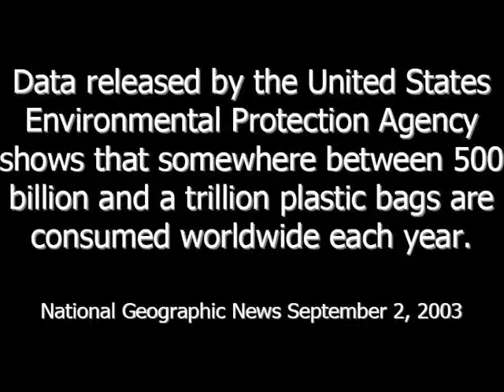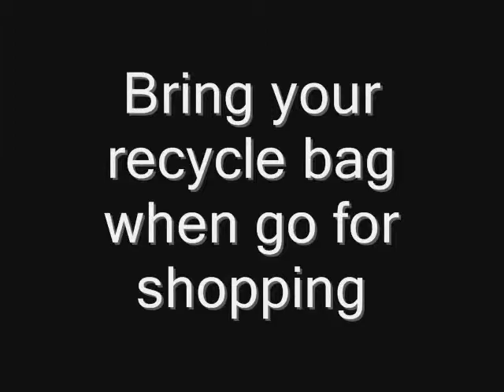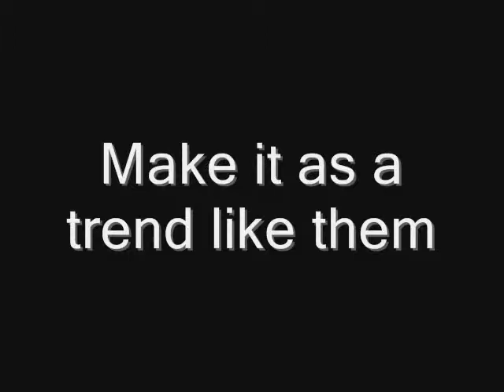Go Green-Recycle Bag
Go Green by using recycle bag and reduce the use of plastic bag...
You can save the earth by making changes!!